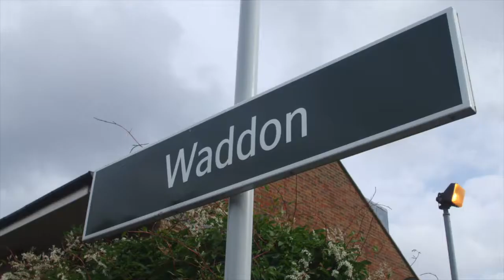Mehrshad's Story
Young FBBTV star Mehrshad's amazing journey! Over the last 2 years of the FBB Schools programme, Mehrshad has gone on football tours to Scotland and Barcelona, improved his grades and behaviour at school, discovered his talent as an actor and presenter, and even interviewed Premier League footballer Yannick Bolasie! Find out how in this hilarious video presented by "Mehrsh" himself!

Become a monthly supporter of FBB & help us set up 5 new school programmes in September 2016!